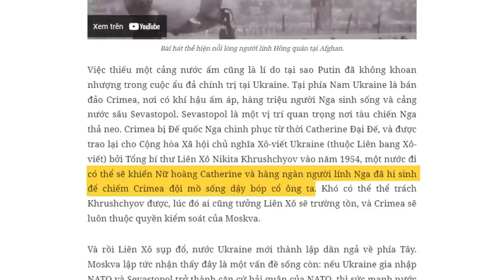Vì sao cả NGA lẫn UKRAINE đều TRANH NHAU SỞ HỮU BÁN ĐẢO CRIMEA? | Spiderum | THẾ GIỚI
Vì sao cả NGA lẫn UKRAINE đều TRANH NHAU SỞ HỮU BÁN ĐẢO CRIMEA? | Nhện lịch sử | SPIDERUM

Crimea đã sống những năm tháng không mấy bình yên với những cuộc chinh phục lãnh thổ và mâu thuẫn sắc tộc, chính trị gay gắt. Tương lai của Crimea vẫn là thứ không ai có thể khẳng định được khi nó vẫn đang mắc kẹt giữa cuộc chiến Nga - Ukraine.

Để hiểu hơn về Crimea, hãy cùng nhìn lại lịch sử phức tạp của nó.
Sách "Những tù nhân của địa lý" đã có tại Spiderum Book Store trên Shopee tại:
Ghé Nhà sách Spiderum trên SHOPEE ngay thôi các bạn ơi:
Nội dung:
00:00 - Start
00:20 - Crimea là gì?
01:07 - Crimea từ buổi đầu sơ khai đến thế kỷ XII
02:25 - Crimea từ thế kỷ XVII đến thế kỷ XIX
03:49 - Thế kỷ XX khó khăn đối với Crimea
07:06 - Liên bang Nga sáp nhập Crimea
Giọng đọc: Nguyễn Lê Minh Thi
Editor: Hikari